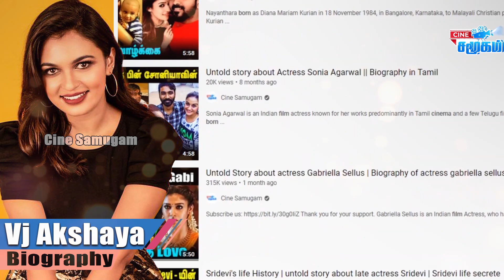Untold story about Roja serial fame VJ Akshayaa || VJ Akshayaa Biography in Tamil